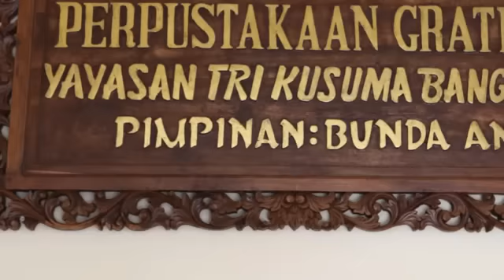TRI KUSUMA BANGSA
Mari bantu anak putus sekolah kembali ke Sekolah